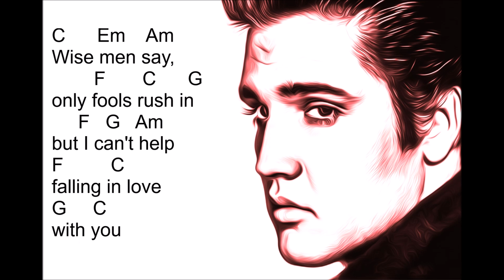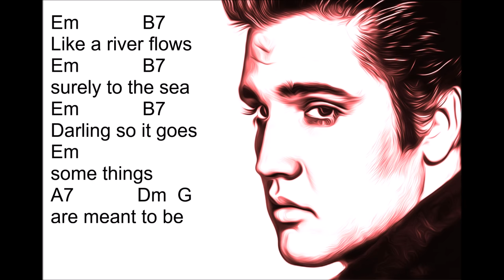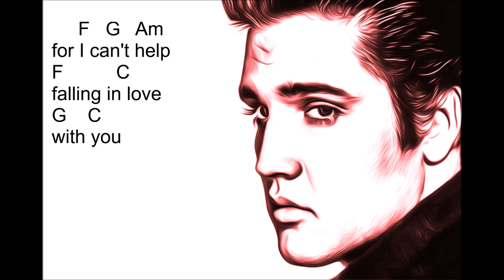Can't Help Falling In Love chords and lyrics by Elvis Presley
Open

C  = D
Em = F#m
Am = Bm
F  = G
G  = A
B7 = C#7
A7 = B7
Dm = Em